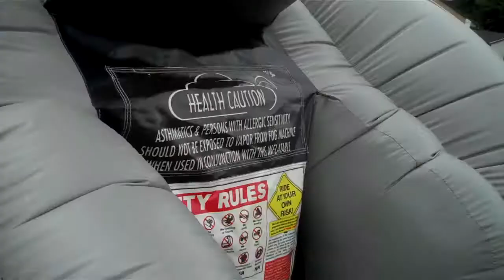UFO laser Tag